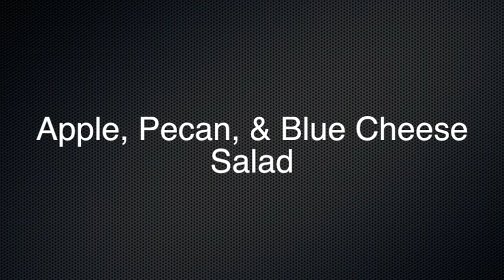Apple Pecan & Blue Cheese Salad